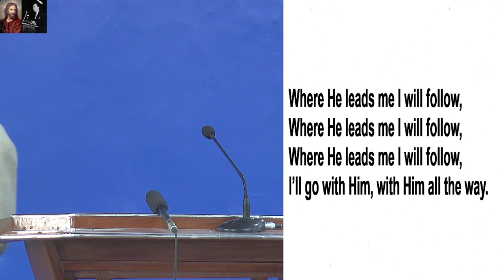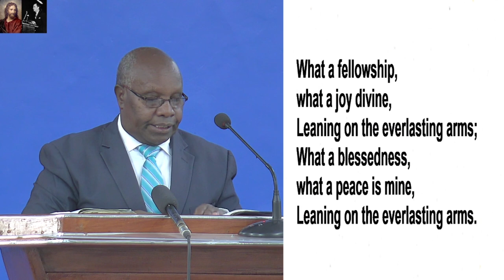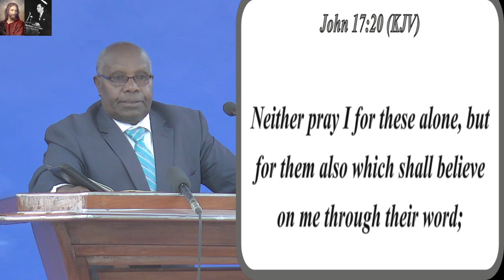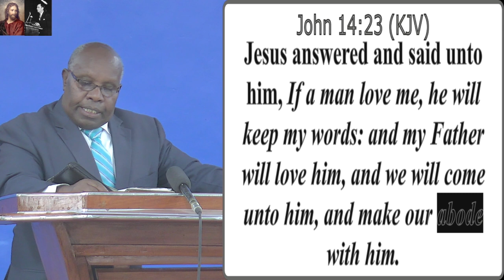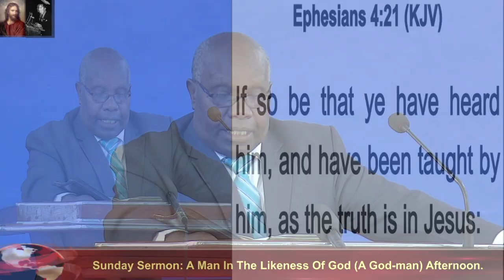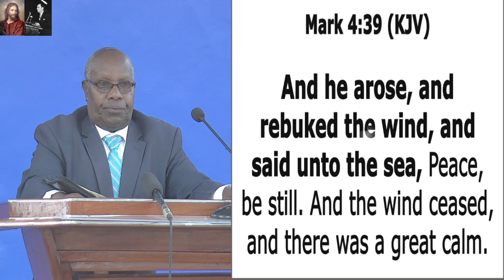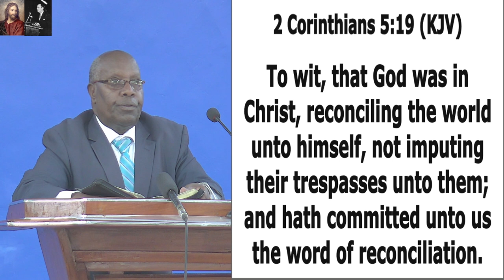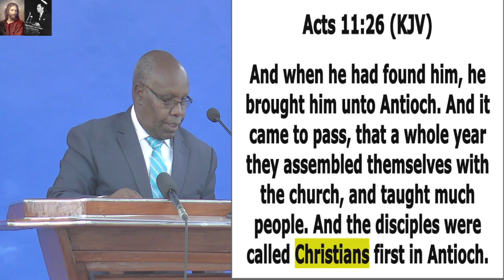A Man In The Likeness Of God A God-Man - Sunday Afternoon - 20210214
PASTOR FRANCIS MUGO
NAKURU BELIEVERS CHURCH (KENYA)